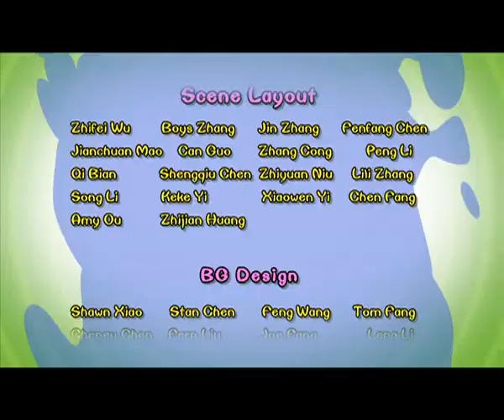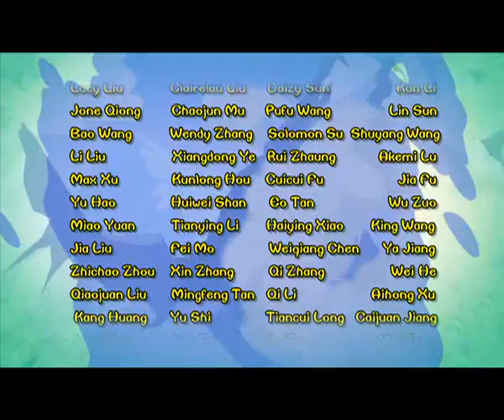Cartoon | Chicken Stew | English | 374 | Looking For Dolly The Sheep ( Part Two)